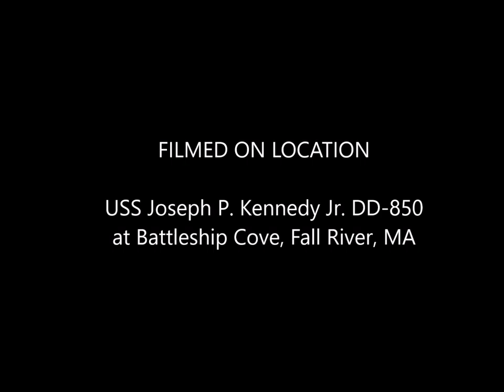Veterans Voices: Joseph Markowski and Michael Zippert USS Warrington DD-843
USS Warrington DD-843 Boiler Technician Joseph Markowski and shipmate Engineman Michael Zippert discuss their personal experiences in the Navy during the Vietnam War along with the events involving their ship hitting mines.  This oral history video is part of the Girl Scouts of America Gold Award Project by McKayla Angelini.